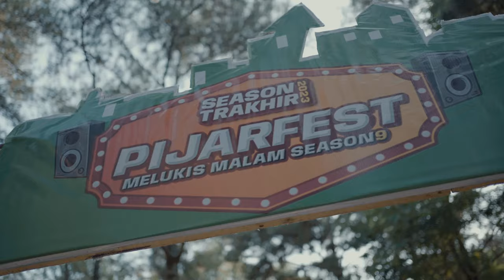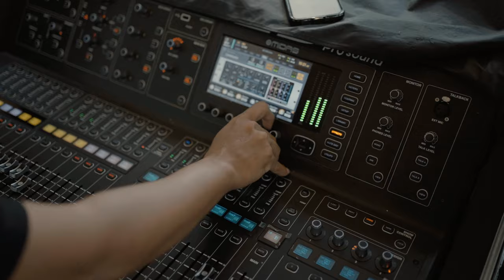NDX AKA TOUR 2023 - PIJAR FEST KUDUS